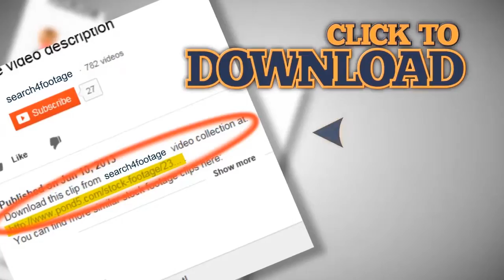kittens for cat show. Stock Footage